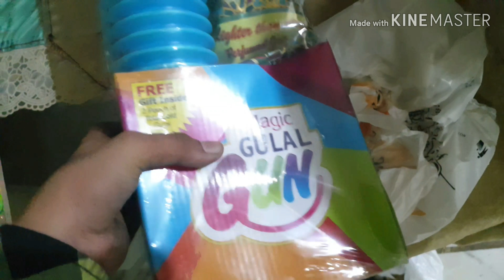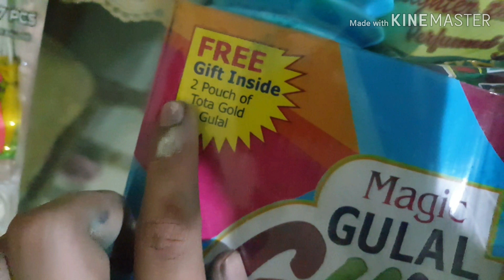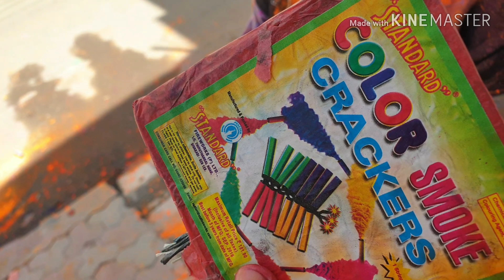THIS HAPPENED ON HOLI 2019!!!HAPPY HOLI FOLKS|APJ NETWORK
Sorry for late upload guys